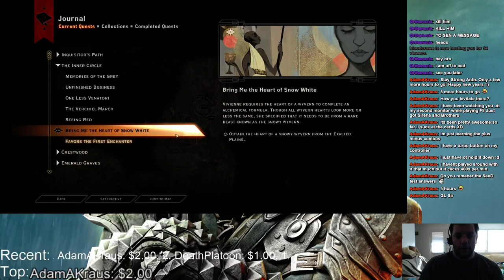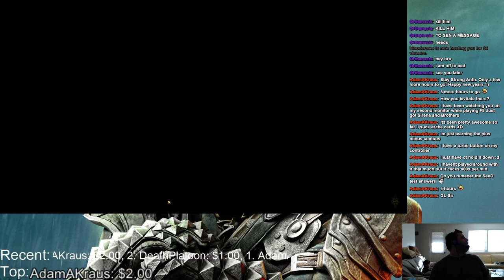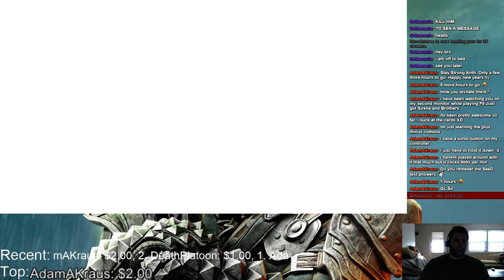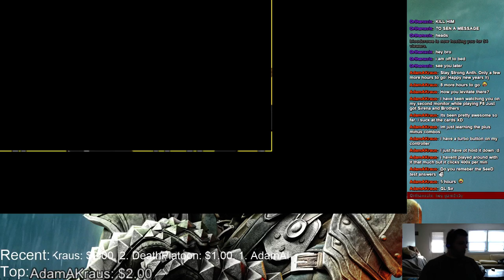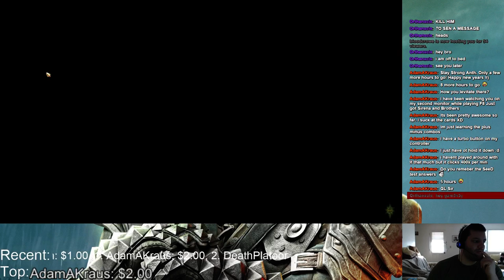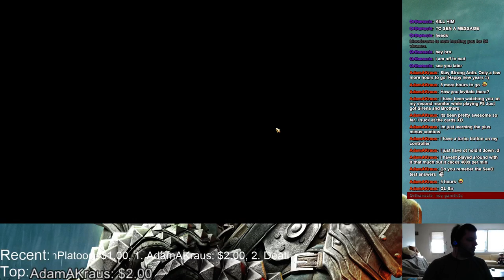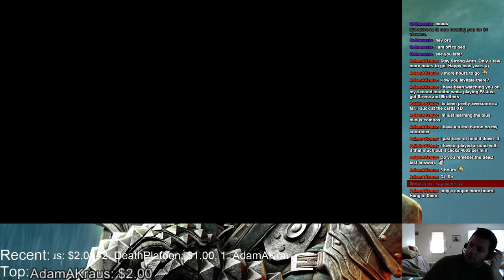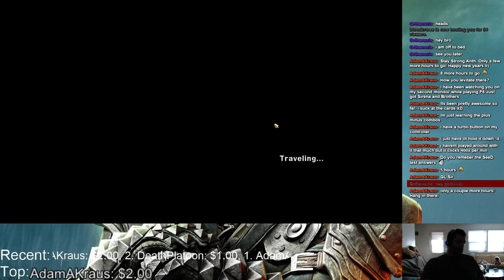Dragon Age: Inquisition playthrough part30